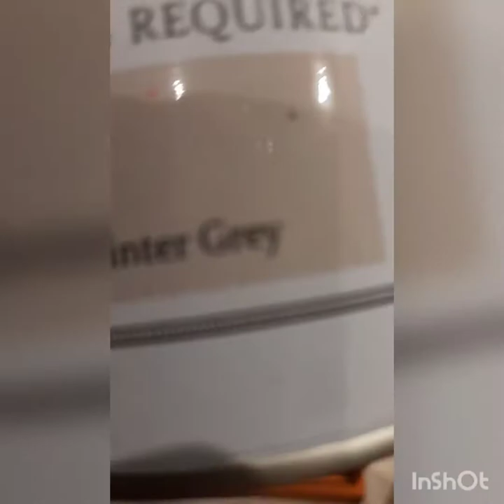Upcycle | Chest of drawers | Grey chalk Paint | total transformation | blending colours